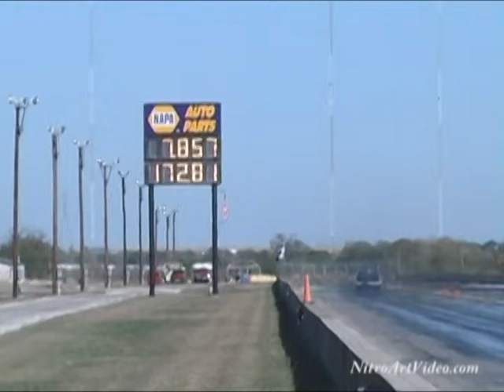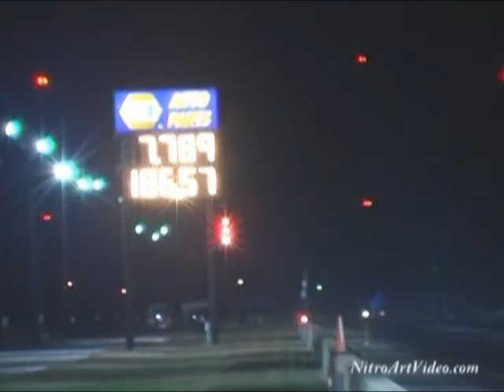The Clash San Antonio Raceway Raw Action Heads Up Drag Racing Nov 27 2010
Thank You In Advance The Clash San Antonio Raceway Raw Action Heads Up Drag Racing Nov 27, 2010